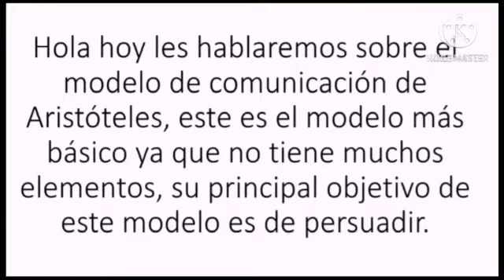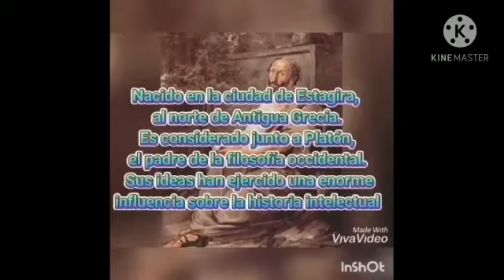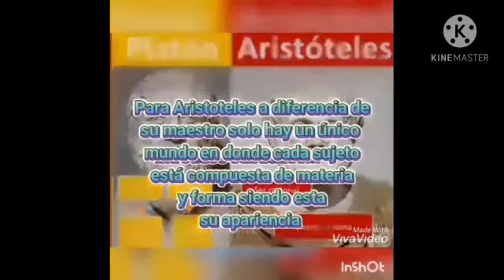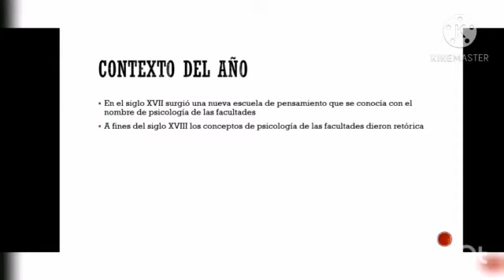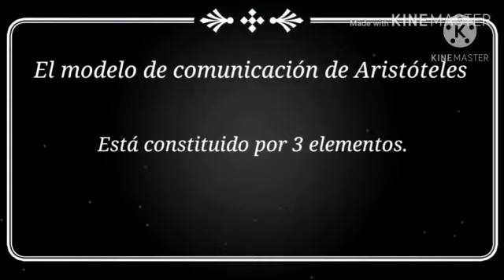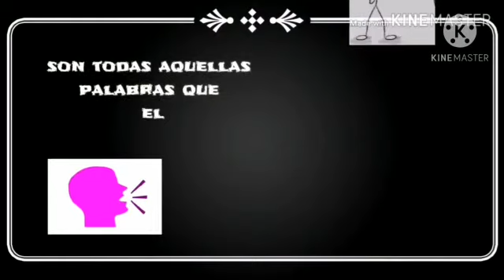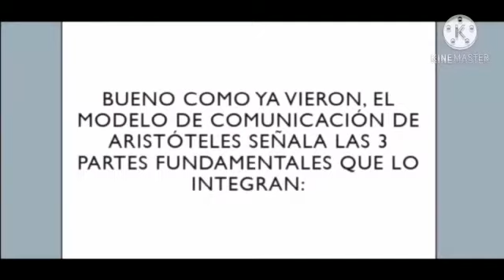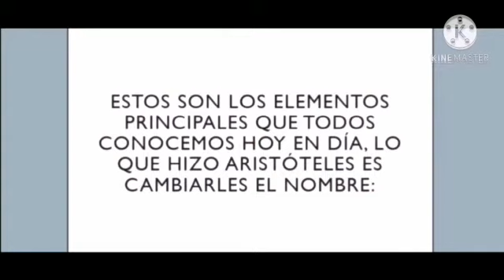Modelo comunicativo de Aristóteles